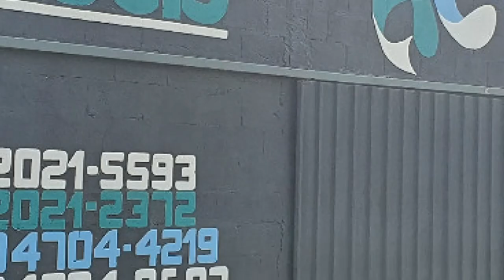Como deixar a água do seu lago azul - Water Blue - video 51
Já imaginou deixar a agua do seu lago ou piscina azul? Agora você consegue deixar de uma forma que não afeta os seus peixes e de uma forma natural